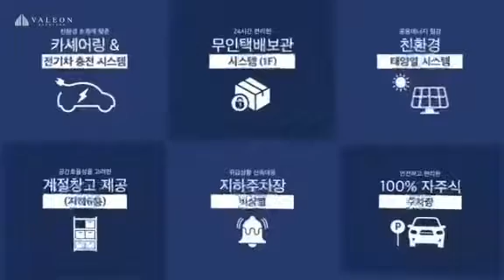골드라인9호선 호재 , 5호선 고덕역 더블 역세권 대명벨리온 오피스텔